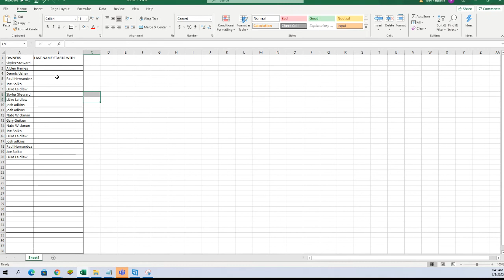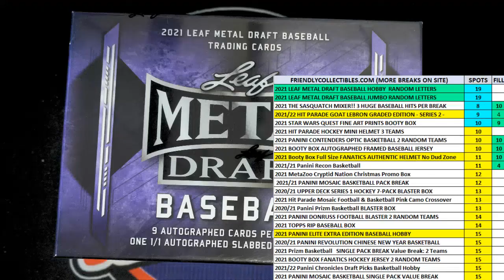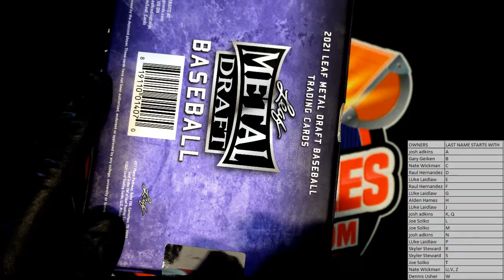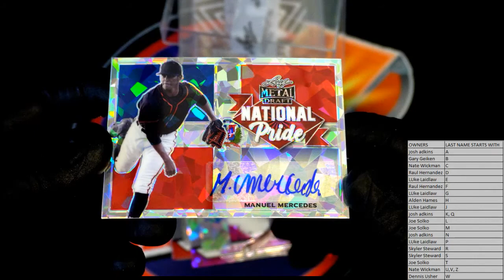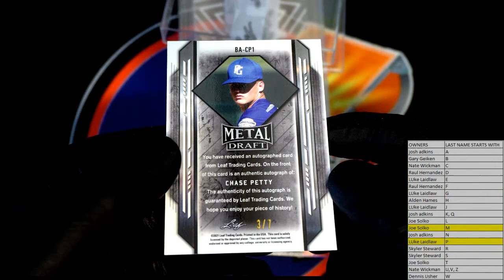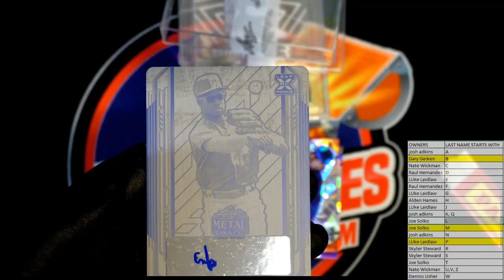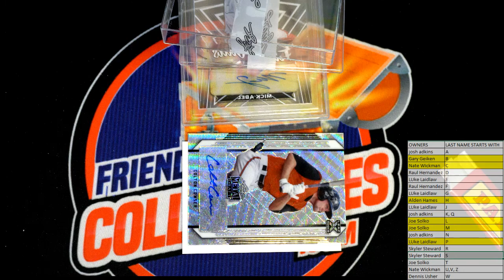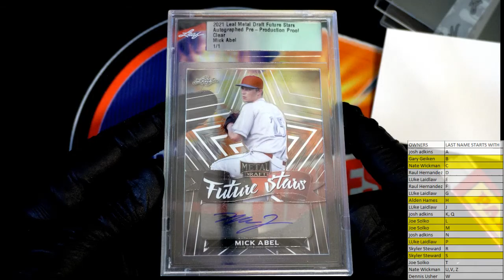2021 Leaf Metal Draft JUMBO ID 21LEAFDRAFTJUMB101